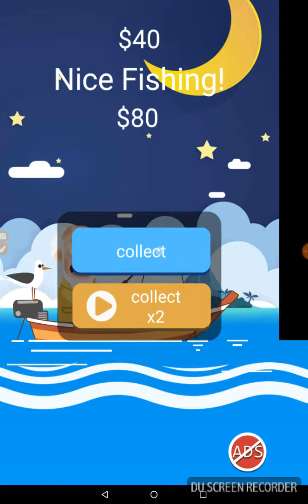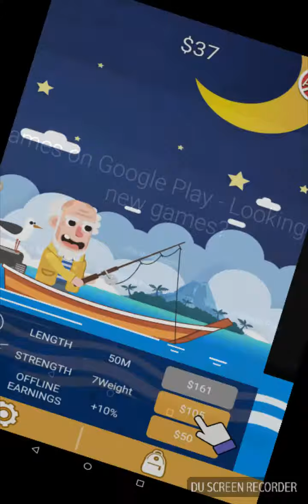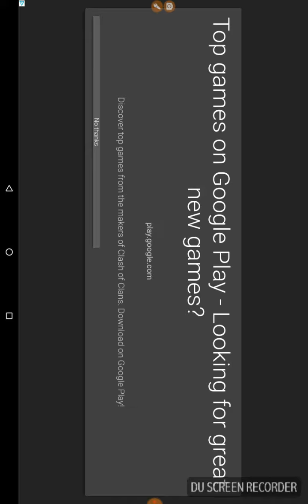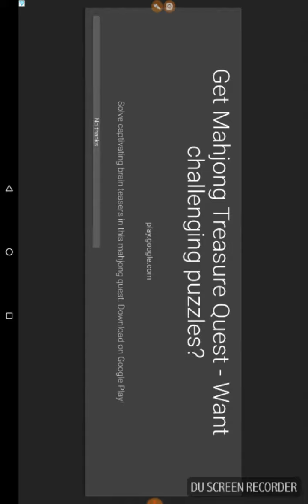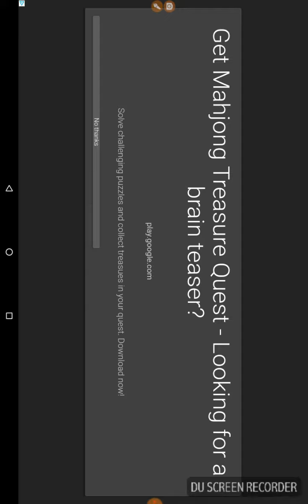The last man starting it again 😭😭😭😭